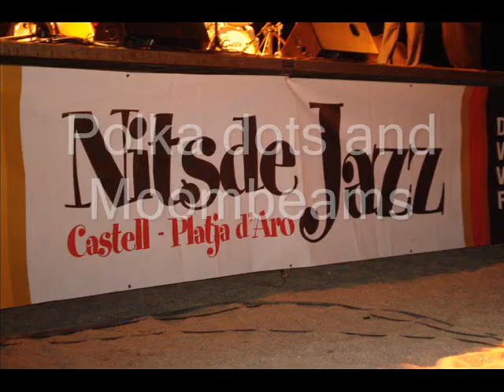Polka Dots and Moonbeams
Eduardo Blanco Quintet - Live in Playa de Aro (Spain)
Musics:
Jon Urrutia - Piano
Gary Fimister - Bass
Roberto Haliffi - Drums
Iñaki Arnal - Sax
Eduardo Blanco - Trumpet
Esther Chamarro - Vocals
A country dance was being held in a garden
I felt a bump and heard an "Oh, beg your pardon"
Suddenly I saw polka dots and moonbeams
All around a pug-nosed dream

The music started and was I the perplexed one
I held my breath and said "May I have the next one?"
In my frightened arms, polka dots and moonbeams
Sparkled on a pug-nosed dream

There were questions in the eyes of other dancers
As we floated over the floor
There were questions but my heart knew all the answers
And perhaps a few things more

Now in a cottage built of lilacs and laughter
I know the meaning of the words "Ever after"
And I'll always see polka dots and moonbeams
When I kiss the pug-nosed dream